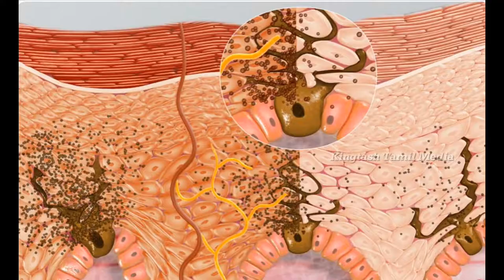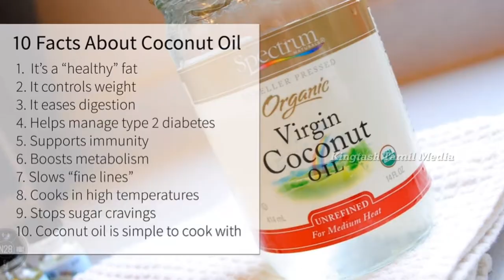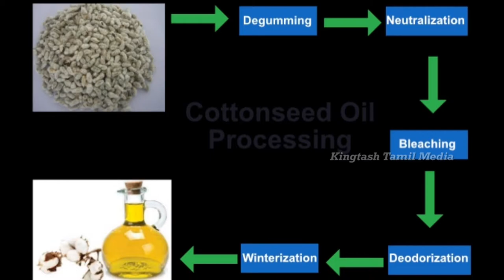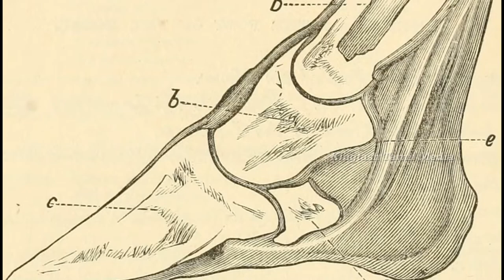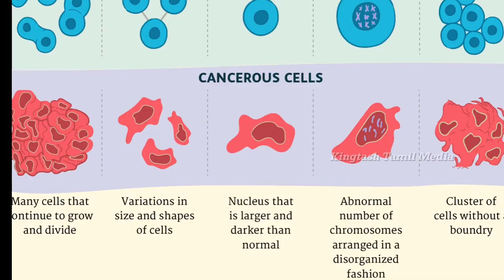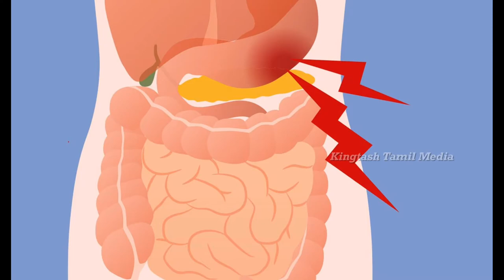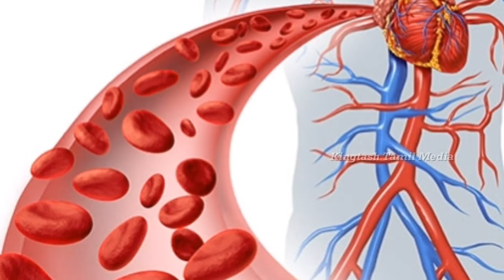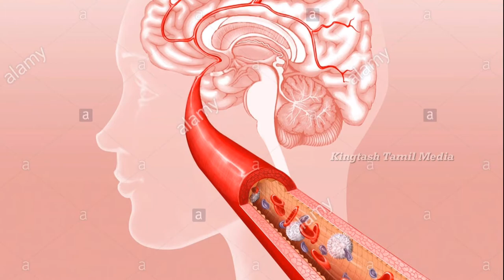Oils benefit | All oils Tamil name | oil uses | Best cooking oil | All types of oils |Kingtash Tamil